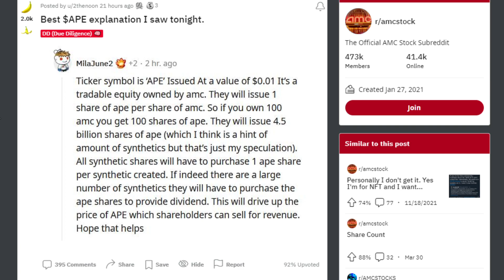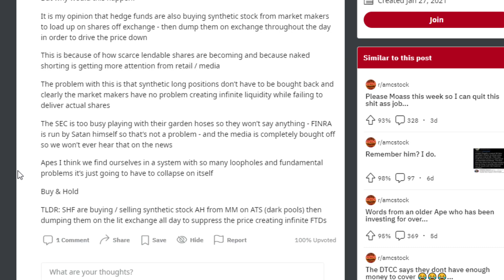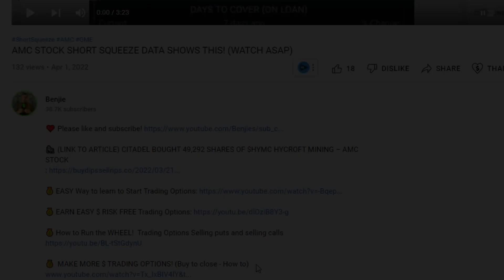AMC STOCK: HOW MANY SHARES OF $APE SHOULD YOU EXPECT??